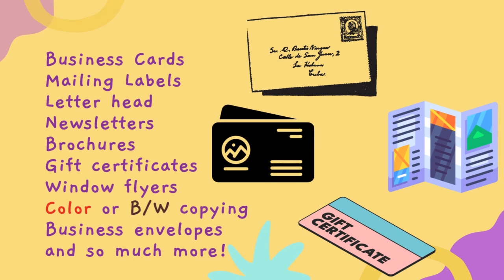The Newberry News Print Shop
Did you know the Newberry News operates a print shop?  We print business cards, fliers, posters, invitations, letterhead, mailing inserts, brochures, gift certificates, color and black/white copying and so much more.